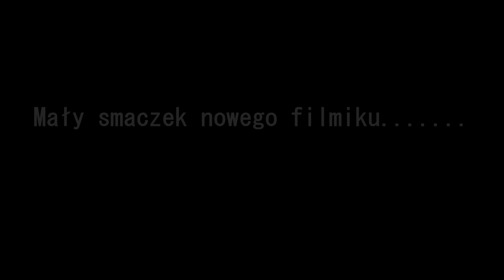Mały trailer nowego filmiku...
Urbex na terenie starego opuszczonego domu dziecka.